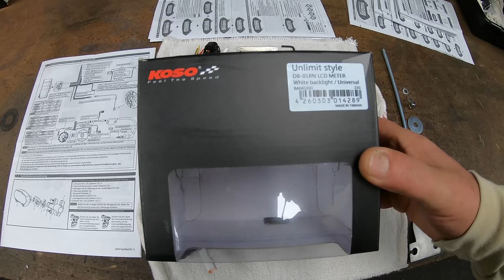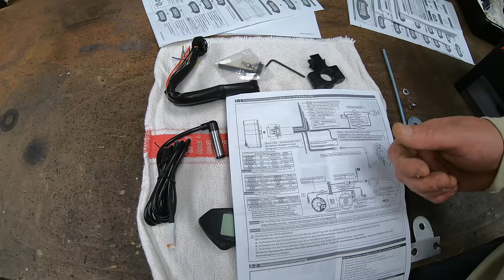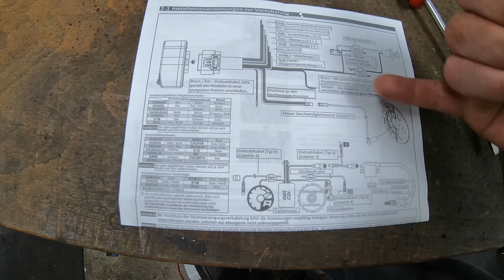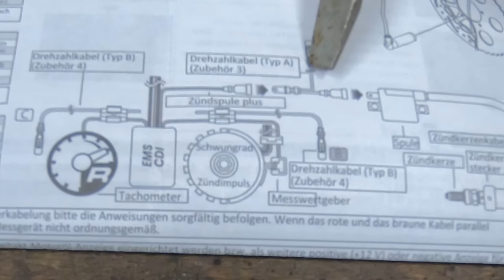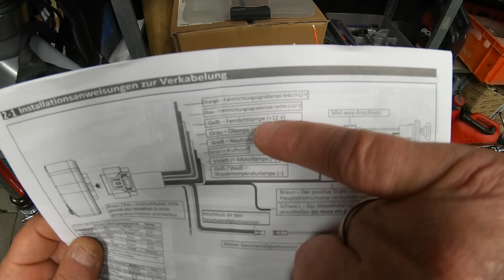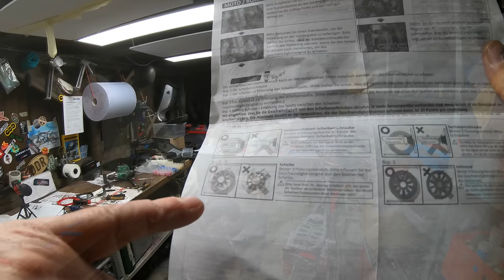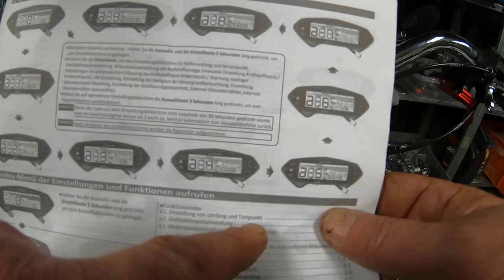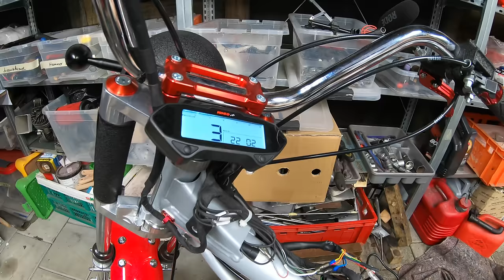Simson S51 || Montage Koso || Digitaler Tachometer DB-01RN || Drehzahlmesser Cockpit